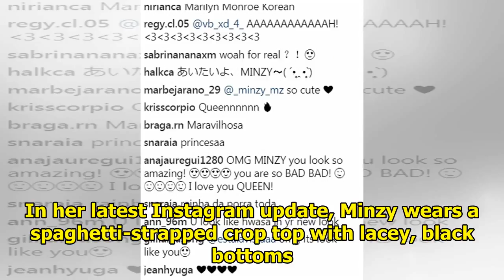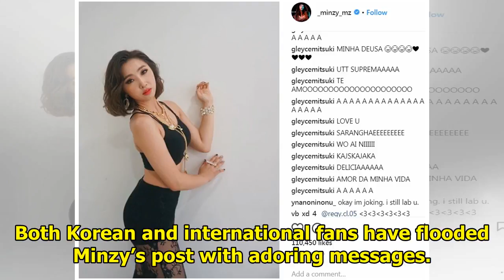International Blackjacks Shower Minzy With Love After Netizens Called Her An “Ahjumma”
Former 2NE1 member Minzy is only half way through her twenties, but some Korean netizens are calling...